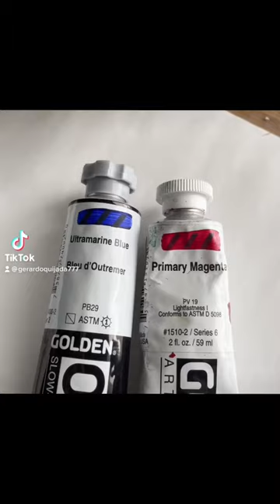Speed painting a record with an American bald eagle with just two colors red and blue.